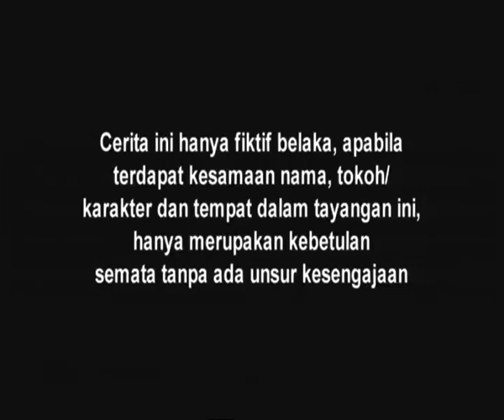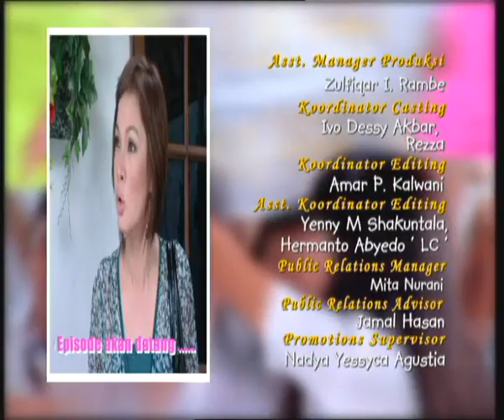Kasih Dan Amara - Episode 169